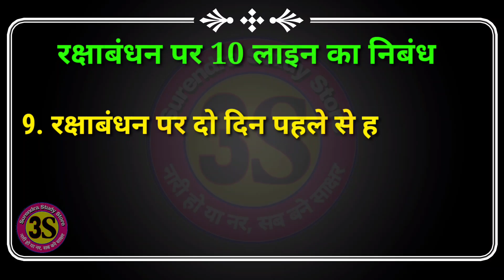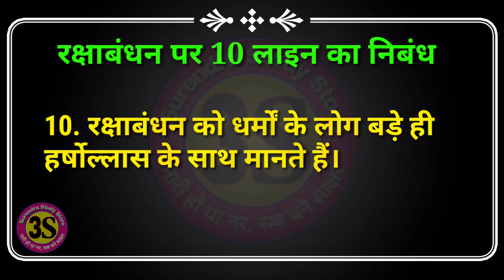रक्षाबंधन पर 10 लाइन का निबंध | Raksha Bandhan par nibandh 10 Line | Raksha Bandhan Essay In Hindi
raksha bandhan par nibandh 10 line
Raksha Bandhan Par Nibandh
Essay On Raksha Bandhan in Hindi
Raksha Bandhan Essay in Hindi
rakshabandhan per 20 line
raksha bandhan par 20 line nibandh
रक्षाबंधन पर 10 लाइन का निबंध
रक्षाबंधन पर 10 लाइन हिंदी में
रक्षाबंधन पर निबंध 10 लाइन हिंदी में
रक्षाबंधन पर 10 लाइन
रक्षाबंधन पर 10 निबंध
रक्षा बंधन पर 20 लाइन का निबंध
रक्षा बंधन पर 15 लाइन
रक्षा बंधन पर 5 लाइन